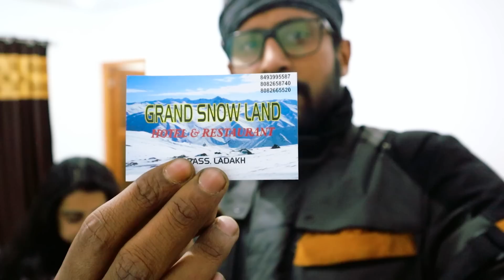Hambuting La Cross Korlam || Ep-13 || Aryan Valley To Drass || Kolkata To Ladakh 2023